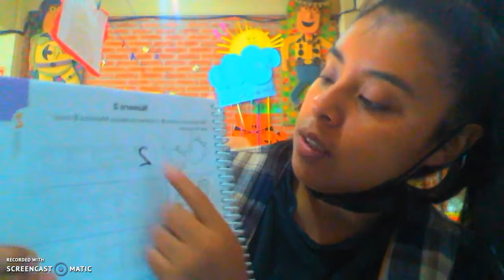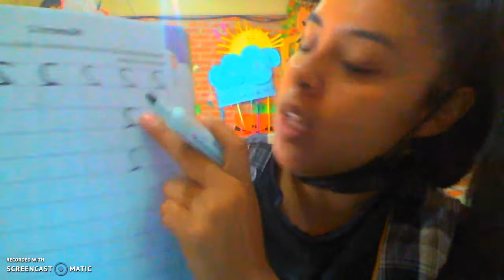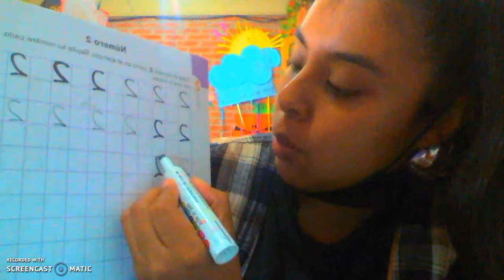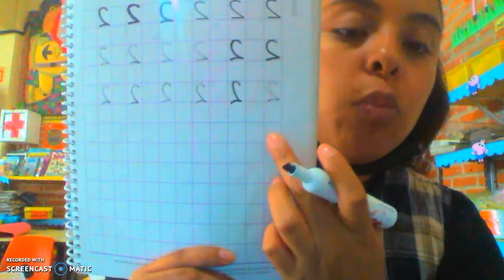libro numeritos 111 y 112